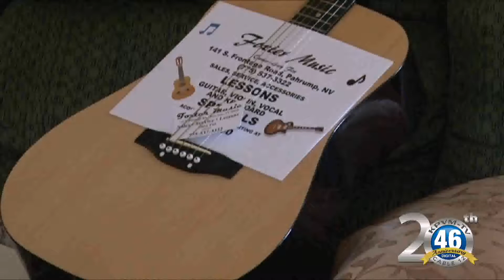09/20/2017 Nevada Council of the Blind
Dolores Joyner spoke to News 46 recently about a fundraiser for the Nevada Council of the Blind.